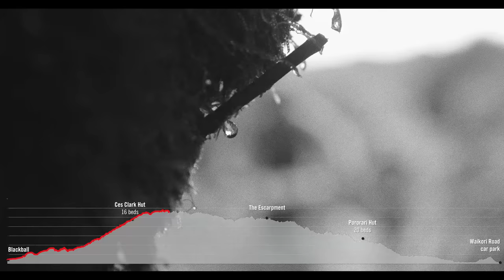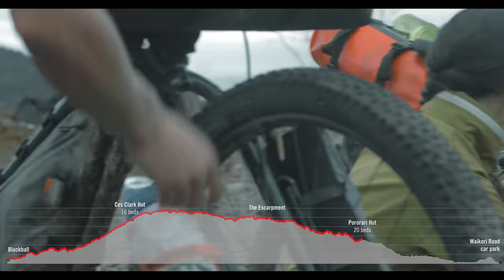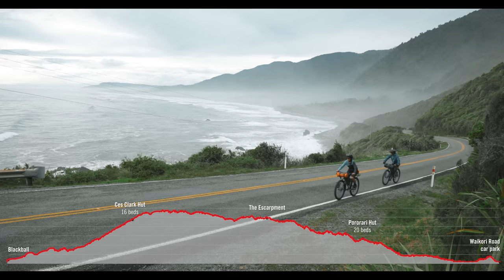Moving Mountains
The 56.2km (32.5 mile) Paparoa Track is New Zealand’s latest mixed-use backcountry ride. It joins the already extremely popular Heaphy Track and Old Ghost Road as prime bikepacking trip destinations. Its point-to-point route is what bikepacking dreams are made of: the perfect gradients, insane views, epically-located backcountry huts, and some of the most beautiful bush New Zealand has to offer. The track crosses the Paparoa Range, taking riders through alpine peaks, limestone karst landscapes, and thriving rainforests. While it can be ridden in a day, the route is dotted with three backcountry Department of Conservation (DOC) huts to encourage people to take in an overnight or multi-day experience. Each hut provides track users with bunk beds and mattresses, running water and gas cookers. Track users need to carry all their own food, sleeping bags and clothing—especially wet weather gear. The Paparoa range is situated on New Zealand’s West Coast where it rains 195 days a year on average, with 3,000 mm (118 inches) of rainfall annually.

The Paparoa Track and the rugged West Coast of New Zealand seemed like the perfect fit for the Kona Unit X. Much like the extreme West Coast landscape, our bikepacking-ready fully-rigid steel Unit X can handle it all.